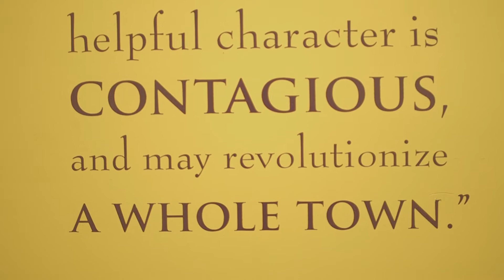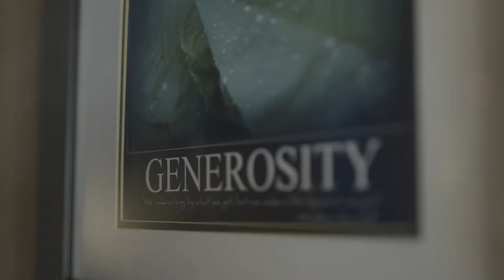Planting the Seed - Cheryl & Drew's Story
The work, the place and the people mean so much to Tony that he’s happy to admit, “If the doors were closed here, I’d be lost without my job.